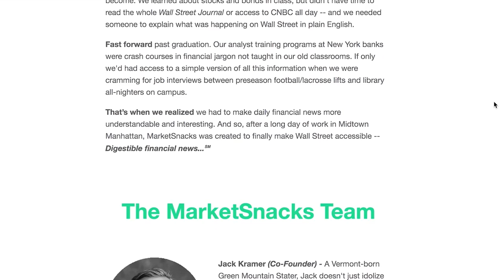Nick Martell & Jack Kramer: Scaling Your Side Hustle While Working/Studying Full-Time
Nick and Jack are the writers and co-CEOs of MarketSnacks, a daily newsletter and podcast that distills the Wall Street headlines you need to know in one bite-sized email snack. The guys are part-time (10%) Entrepreneurs, having launched the company while working at demanding jobs in the finance sector. Now seven years later, they are both full-time MBA students and continue to run the company on the side. On this episode, they’ll tell us how you can start a side hustle even when you're working long hours at work or in graduate school.